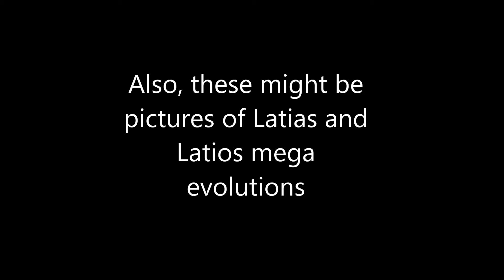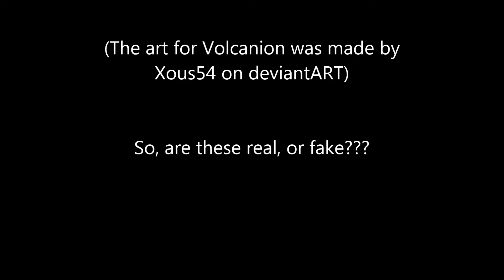New Gen 6 Legendary Pokemon/ Latios & Latias Mega Evolutions?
Volcanion, Hoopa, Diancie, and Mega Evolutions for Latios and Latias have been found by a hacker.